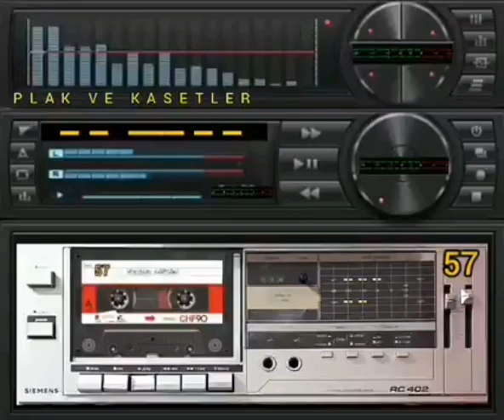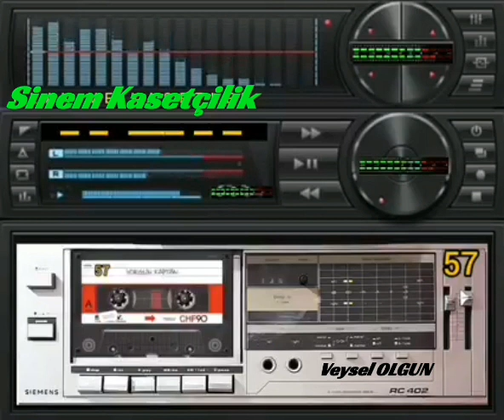Kadir Sema_Seher Vakti Çaldım Yarin Kapısını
▂▃▅▇►B@ŞK@N◄▇▅▃▂
Şanlıurfa ya Dair Her şey Bu Adreste.